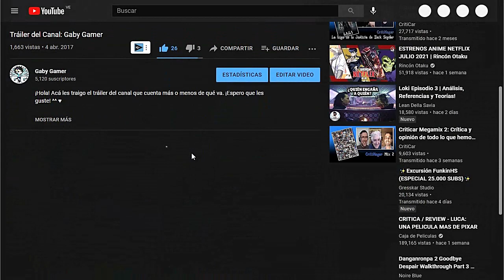¡La Estampida! // The Lion King: Simba's Mighty Adventure (PS1) // Cap. 03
Simba practica su rugido en el cañón, pero de pronto aparece una estampida que lo pone en peligro. ¿Podrá escapar de ella?

El rey león: Las aventuras del poderoso Simba, conocido internacionalmente como The Lion King: Simba's Mighty Adventure es un videojuego de plataformas con gráficos en 3D que fue desarrollado por Paradox Development y publicado por Activision para la consola PlayStation en el año 2000 en Estados Unidos, y al año siguiente fue traducido a varios idiomas y lanzado en versiones localizadas en los países europeos, incluyendo la versión traducida y hablada en castellano.

Línea de Tiempo:
00:00 Minijuego de Timón y Pumba
02:42 Simba, el cañón y el rugido
03:41 Stampede - Estampida
07:37 ¡Escapamos de las hienas!
08:49 Fin del tercer nivel
09:16 Patrocinadores
09:36 Apoya el canal gratis con un click
09:57 Despedida
10:13 Outro

Recomiendo AliExpress por si quieres comprar cualquier cosa por internet: